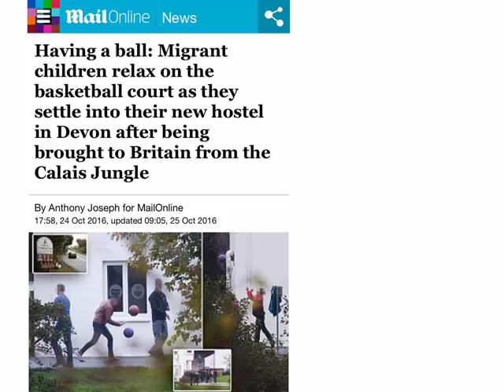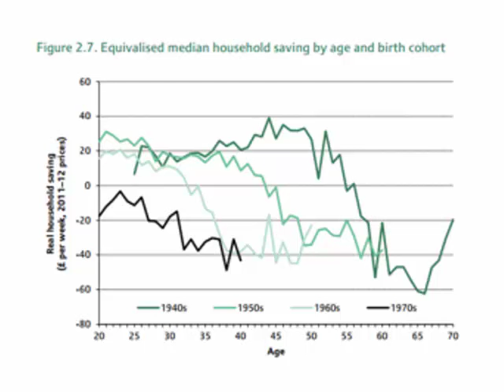Futures of Social Policy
This is the final lecture for the module SPCU913 Understanding Social Policy, at the Faculty of Social Sciences, University of Stirling. It was delivered by Dr Peter Matthews on 1 December 2016.